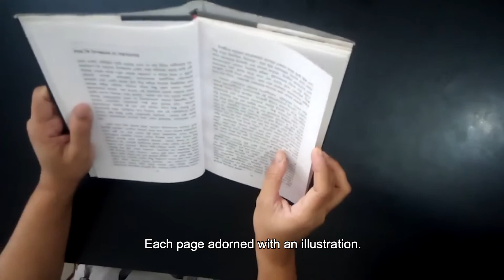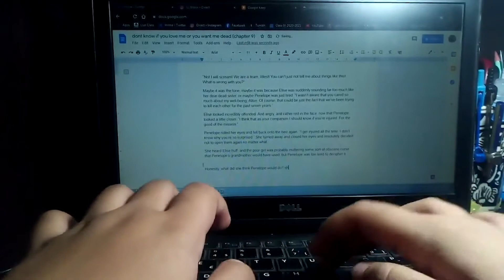Mirror Effect - Dear Diary (English subtitles)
We are excited to share Dear Diary - the second in a trilogy of videos as part of Mirror Effect.

This collaboration between young British-Bangladeshi women living in Birmingham and young women from Bangladesh was funded by Transforming Narratives. Supported by the Arts Council England and British Council.